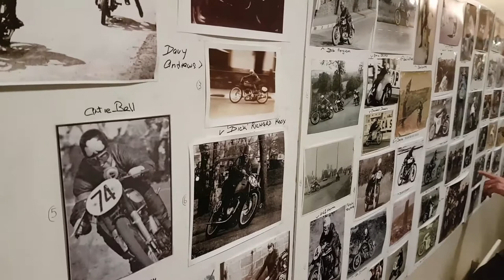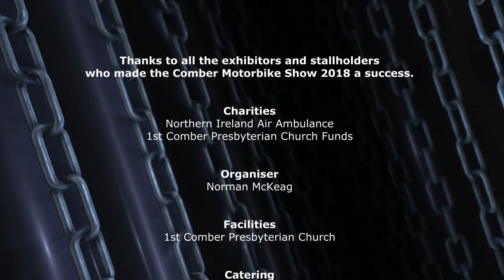Comber Motorbike Show 2018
Coverage of the Comber Motorbike Show 2018